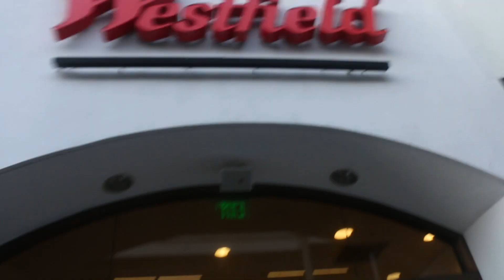YOGURT SODA!!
Spent the whole day hanging out with Alex. Got a lot of stuff done before we head out for the holidays. Can't wait to get back home and see the family!! Be sure to COMMENT, LIKE and SUBSCIRBE!!